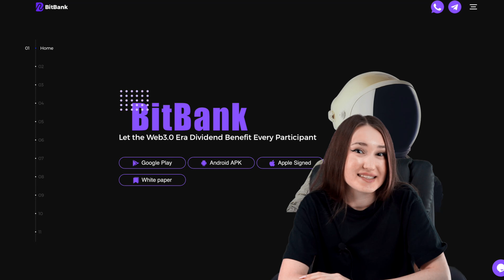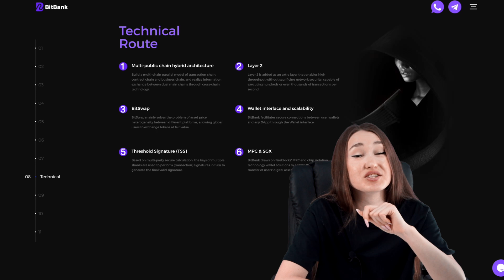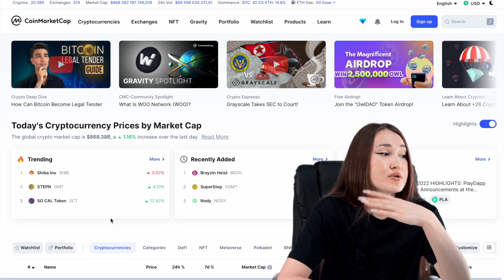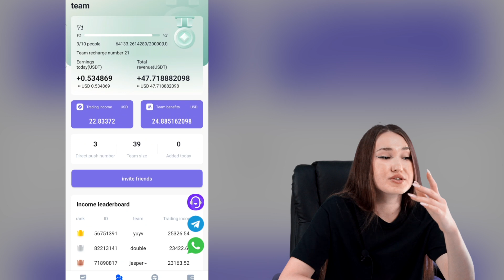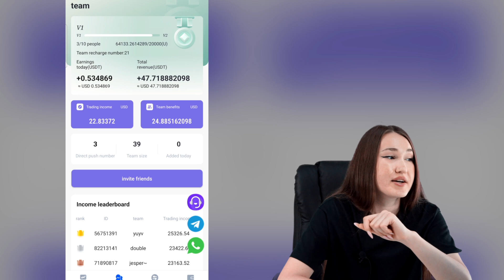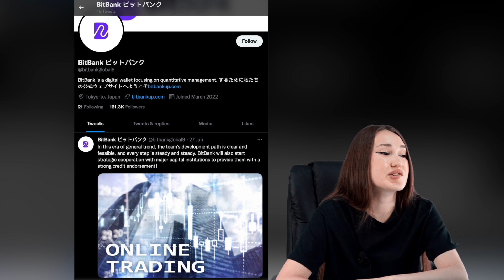BitBank - A fantastic app in a bear market! Hiring offline employees!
🚨 I found a way to make money on the internet and you can too.
If you want to participate in the training, please write to me, for BitBank digital wallet:
🔰 Use Mobile phone earning opportunities and applications, free and reliable bots.
🔰 Earn USDT cryptocurrency in USD for free on BitBank Wallet.
🔰For you to buy cryptocurrencies in complete safety, please join the Bitbank Telegram group and talk to me about making money.
🔰In addition, any other private chat or add information to you, please pay attention, beware of being deceived.